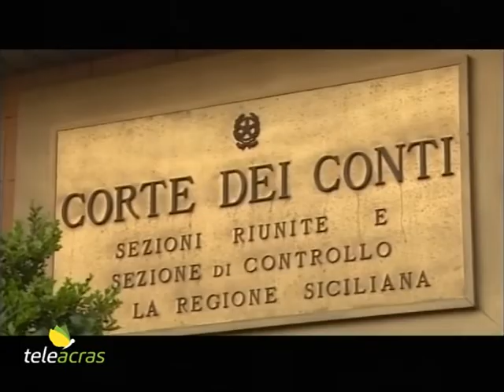Teleacras - Ance: “Non pagate i lavori? E noi non paghiamo le tasse”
L’Ance Costruttori edili di Agrigento lancia una proposta: “La Regione non paga i lavori alle imprese. E gli imprenditori non pagano le tasse che alimentano la Regione”. Il servizio di Angelo Ruoppolo.

Ancora irrisolta l’ormai atavica questione del mancato pagamento dei lavori eseguiti dalle imprese per le Pubbliche amministrazioni in Sicilia. Adesso il presidente provinciale dell’Ance costruttori edili di Agrigento, Carmelo Salamone, lancia l’ennesimo guanto di sfida: “Voi non pagate i lavori. E noi non paghiamo le tasse”. Salamone afferma: “Se dopo aver accumulato un ritardo di oltre un anno e mezzo nei pagamenti, chi ha ruoli pubblici può rispondere agli imprenditori esasperati con un laconico: ‘prima o poi provvederemo a pagare le fatture’, allora crediamo sia opportuno che gli stessi imprenditori, le cui tasse pagate oggi garantiscono in larga parte il funzionamento della macchina pubblica, utilizzino la stessa risposta per non versare il dovuto quando arrivano le cartelle esattoriali: ‘prima o poi provvederemo a pagare”. E poi Carmelo Salamone aggiunge: “Già mesi fa, nel silenzio istituzionale più totale, abbiamo denunciato come la Regione avesse ‘dimenticato’ (tra virgolette) di pagare le aziende che avevano svolto o stavano svolgendo lavori pubblici in varie zone della Sicilia, costringendo gli imprenditori ad indebitarsi per pagare stipendi, materiali (il cui costo è aumentato in modo esponenziale) e tasse. Oggi leggiamo con sconcerto dichiarazioni stupefatte di assessori regionali che sembrano avere appena scoperto come da un anno e mezzo la Regione sia inadempiente nei confronti di centinaia di imprese, e tutto questo è francamente intollerabile. Speriamo quantomeno che il vicepresidente della Regione, Armao, che aveva annunciato mesi fa la volontà di ‘dormire in assessorato fin quando la situazione non si fosse risolta’,  sia almeno tornato a casa. Sosterremo tutti gli imprenditori che volessero agire legalmente nei confronti della Regione per il recupero delle somme non versate, e ottenere anche il pagamento degli oneri connessi al ritardo. Fatto questo, trasferiremo gli atti alla Corte dei Conti affinché si possano accertare le responsabilità personali di questo stato di cose. Ci auguriamo infatti che non siano ancora una volta le casse pubbliche a pagare per gli errori dei singoli”.